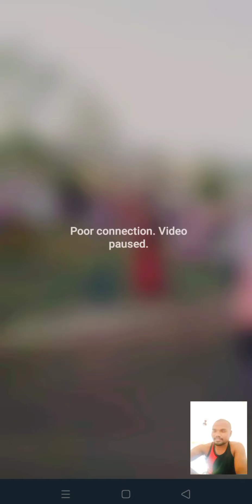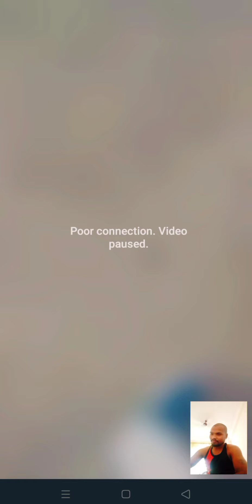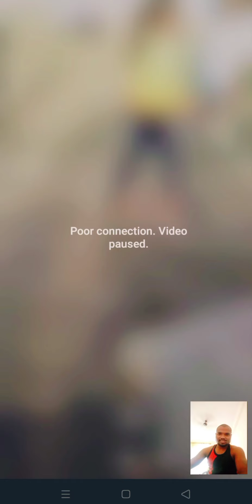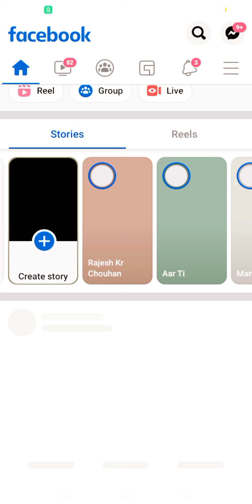20 June 2022